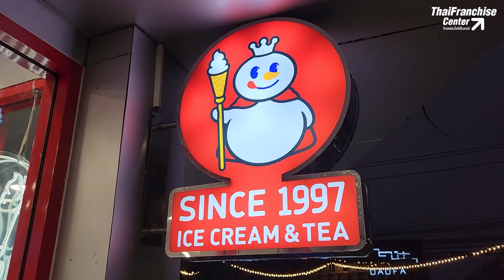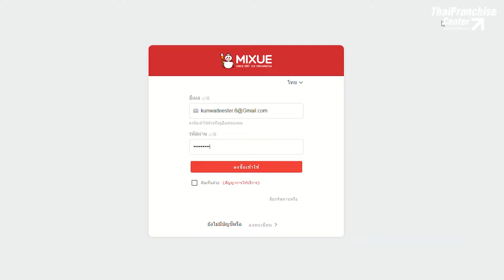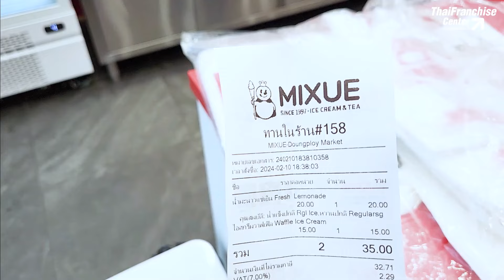MIXUE ทะลุ 200 สาขา เดินหน้าขายแฟรนไชส์ต่อ!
MIXUE เติบโตอย่างรวดเร็วในไทย หลังเข้ามาเปิดตลาดเมื่อช่วงเดือน ก.ย. 2565 เปิดสาขาแรกที่ซอยรามคำแหง 53 ปัจจุบันมี 200 สาขาในกรุงเทพฯ และปริมณฑล คลิก!

0:00 intro
2:06 ขั้นตอนสมัครแฟรนไชส์
2:34 เงื่อนไขเปิดร้าน
2:54 ค่าใช้จ่ายในการเปิดร้าน